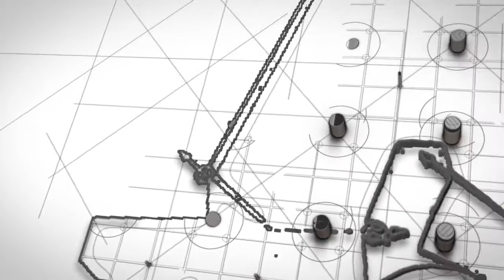20-800 Commissioners Rd West, London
Welcome to 20- 800 Commissioners Road West. This quiet complex tucked in between Westmount and Byron offers incredible privacy and proximity to all community amenities. This freshly painted, well cared for 2+1 bedroom condo is a perfect answer for someone looking for one floor living without compromising on space- indoors and out. The generous kitchen opens into living and dining room, with immaculate hardwood throughout. From the livingroom you will love the large deck you can enjoy complete with a retractable awning. The master bedroom is fresh and bright, features walk in closet and a 5 piece ensuite PLUS laundry right off the master bath. Main floor also features second bedroom or den, and a 2pc bath and inside access to full 2 car garage. Downstairs continues to impress with a large living space, complete with Walkout to second patio area, additional 3pc bath, another bright bedroom and a finished workshop area.